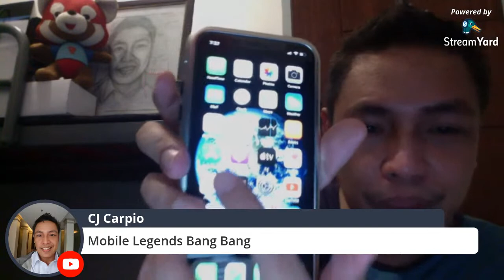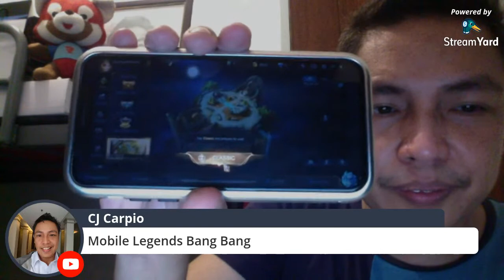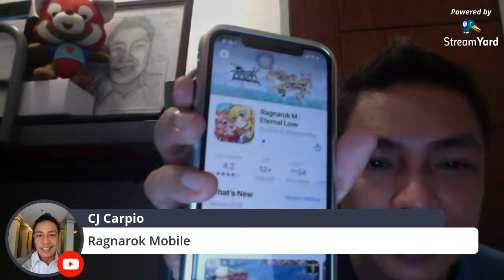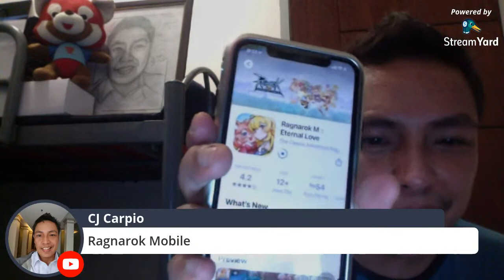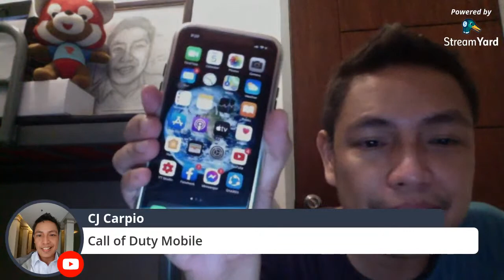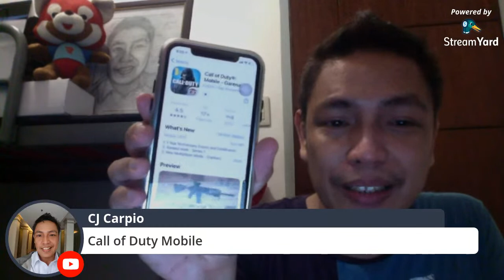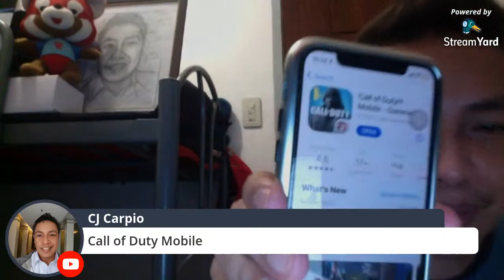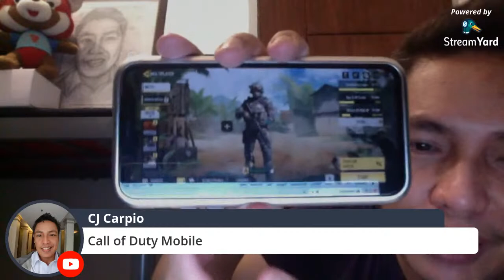Let's Play Alden Richards' Top 3 Online Games - CJ Carpio Live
Good day!!! This is my live stream on Alden Richards' Top 3 Online Games...let's play it on my live stream!!! All are invited to join...many thanks!!! :)